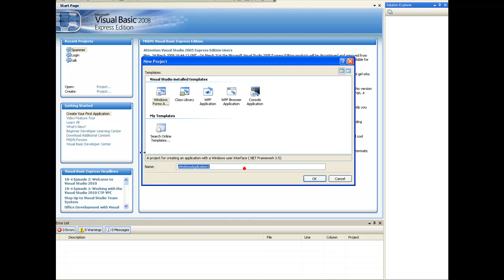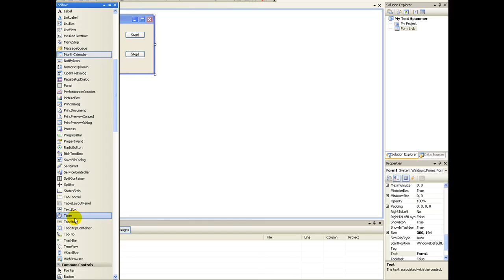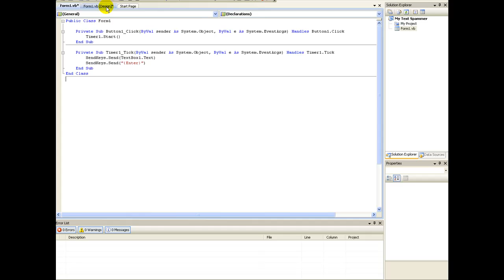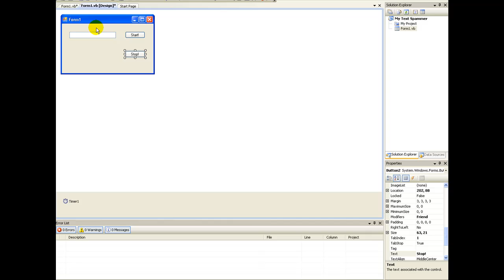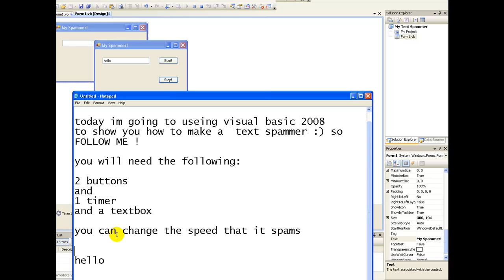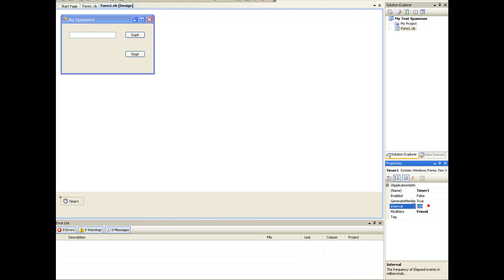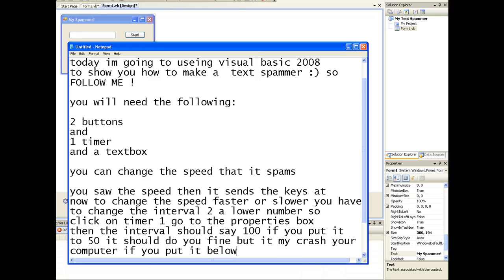Visual Basic 2008 Tutorial - Text Spammer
Hey welcome i made a  text spammer on visual basic 2008